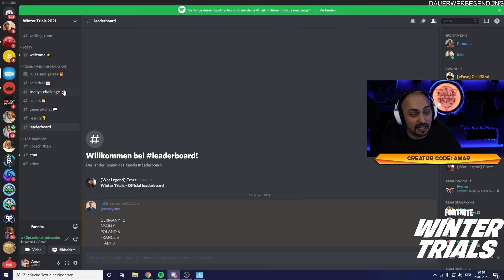Können wir den 1. PLATZ HALTEN für TEAM DEUTSCHLAND? | Winter Trials